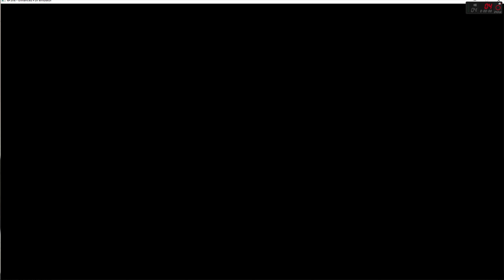DRIVER 2 Ps1 – Grafica Retro e Adrenalina Pura!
Minutaggio
00:44 Missione 1 Inizio
03:53 Missione 2 L'inseguimento
06:44 Missione 3 Caccia al Treno
11:55 Missione 4 Silenziosi

Driver 2 è un videogioco d'azione e corse sviluppato da Reflections Interactive e pubblicato da Infogrames nel 2000 per PlayStation. È il sequel di Driver, uno dei primi giochi open-world focalizzati su inseguimenti ad alta velocità e avventure da pilota clandestino. La particolarità di Driver 2? Ha introdotto la possibilità di scendere dall'auto e muoversi a piedi, una vera rivoluzione per il genere all'epoca.

La Storia
Ambientato in un mondo fatto di corse spericolate e criminalità, il protagonista è Tanner, un ex poliziotto divenuto agente sotto copertura. Tanner viene coinvolto in un intricato complotto internazionale che lo porta a esplorare quattro città diverse: Chicago, Las Vegas, Havana e Rio de Janeiro. La missione? Smascherare una rete di traffici illeciti e inseguire pericolosi criminali in epiche fughe automobilistiche.

La trama si sviluppa attraverso missioni che combinano inseguimenti frenetici, pedinamenti e fughe. Tanner deve affrontare nemici spietati, evitando sia la polizia che le gang locali. Il tutto è condito da una colonna sonora che cattura l'atmosfera dei luoghi e da cutscene che raccontano gli sviluppi della storia.

Innovazioni Tecniche
Per l’epoca, Driver 2 era un capolavoro tecnico. Le città erano immense e dettagliate per gli standard della PS1, con traffico realistico, pedoni e ambienti unici per ogni location. La possibilità di uscire dall'auto apriva a dinamiche di gioco completamente nuove, anche se i controlli a piedi risultavano un po' goffi.

Curiosità
Missione Iconica: Uno dei momenti più memorabili del gioco è l'inseguimento in cui Tanner deve sfuggire a una banda in pieno centro di Chicago. La tensione e il design della missione hanno lasciato il segno sui giocatori.
Concorrenza con GTA: L'aggiunta della possibilità di uscire dall'auto ha fatto sì che molti considerassero Driver 2 un precursore delle meccaniche che hanno reso celebre la serie Grand Theft Auto.
Limitazioni Hardware: Nonostante il suo fascino, Driver 2 spingeva la PS1 al limite, risultando a volte in cali di frame rate e problemi di caricamento.
Impatto Culturale
Driver 2 è considerato uno dei titoli che ha gettato le basi per il genere "sandbox" nei giochi d'azione. Sebbene non abbia mai raggiunto la fama di altri franchise come GTA, rimane un classico che i fan ricordano con affetto, soprattutto per il suo stile e la sua atmosfera unica.